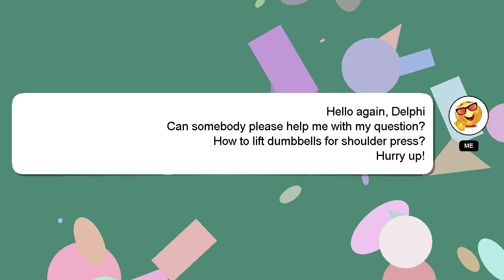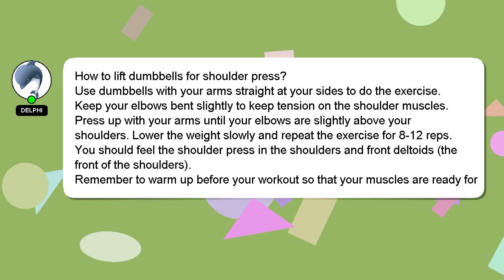How to lift dumbbells for shoulder press?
Here's a brief description of who I am, Howdy, my name's Delphi. I can be of service in providing you with answers to your inquiries. - How to lift dumbbells for shoulder press?

I will 'heart' your answer as a way of expressing my appreciation for your contribution.

*2 What we are experimenting :*